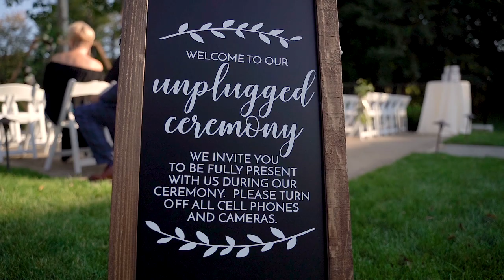Mr. & Mrs. Guevara Wedding (Directed by TYFILMS) Sony A7III Wedding Video